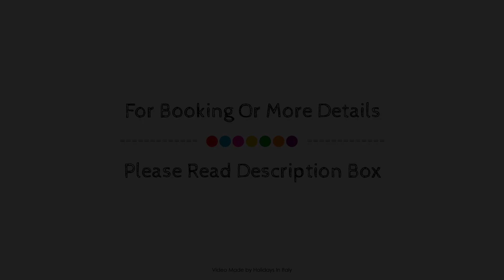La Farina Apartments, Florence, Italy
About Property:
La Farina Apartments is conveniently located in the popular Campo di Marte area. The property features a wide range of facilities to make your stay a pleasant experience. All the necessary facilities, including free Wi-Fi in all rooms, express check-in/check-out, luggage storage, Wi-Fi in public areas, car park, are at hand. Each guestroom is elegantly furnished and equipped with handy amenities. The hotel offers various recreational opportunities. A welcoming atmosphere and excellent service are what you can expect during your stay at La Farina Apartments.
Searching For
1. La Farina Apartments - Florence
2. La Farina Apartments - Florence Virtual Tour
3. La Farina Apartments - Florence Rooms
4. La Farina Apartments - Florence Amenities
5. La Farina Apartments - Florence Videos
6. La Farina Apartments - Florence Offers
7. La Farina Apartments - Florence Deals
Audio Credit:
Track Title: Blank Slate
Artist: VYEN